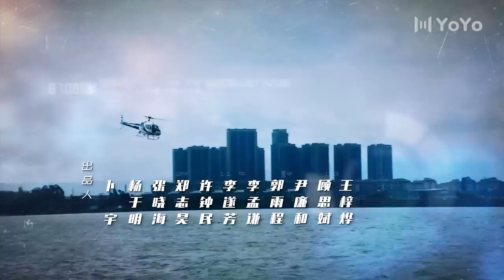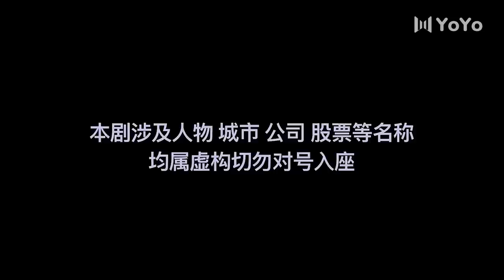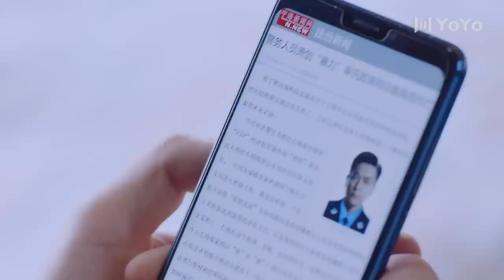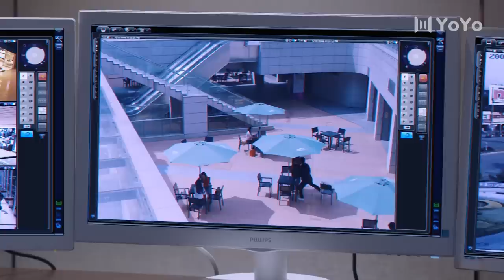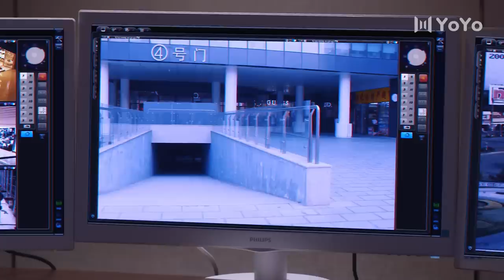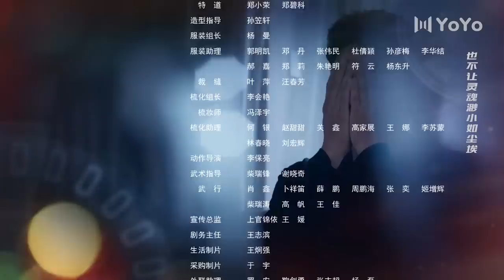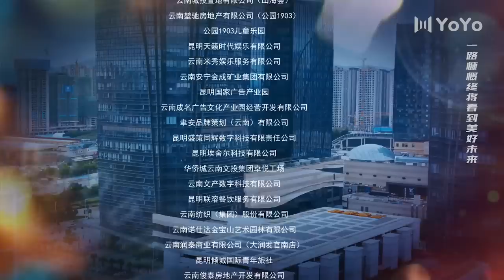【ENG】EP11 杠杆 | The Scale of Desire（郭京飞/于毅/佟丽娅/张丰毅/熊黛林）